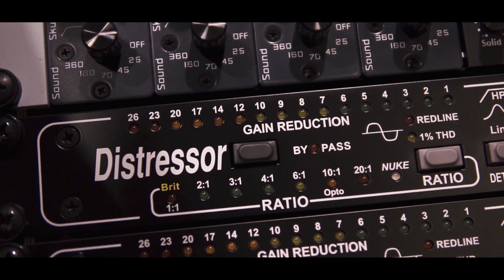Jaki Był TEN ROK? || Nie Zaskoczę Was!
Podsumujmy, ENJOY!

NEBULA STUDIO jest profesjonalnym studiem nagraniowym, mieścimy się w Warszawie, jeżeli potrzebujesz NAGRANIA/MIKSU/MASTERU lub masz jakieś pytania po prostu PISZ.

Produkcja:
Nebula Studio / Maciej Karbowski